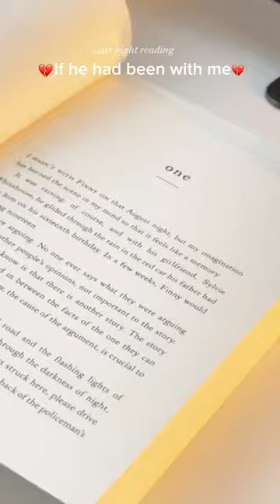If he had been w/ me